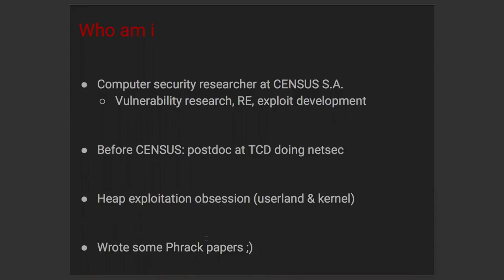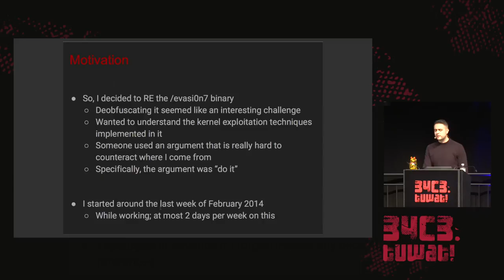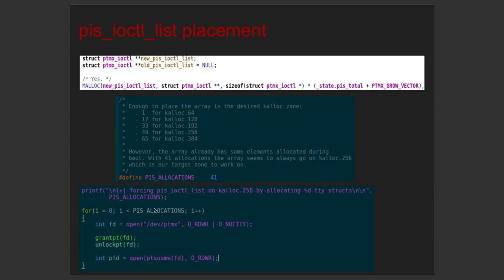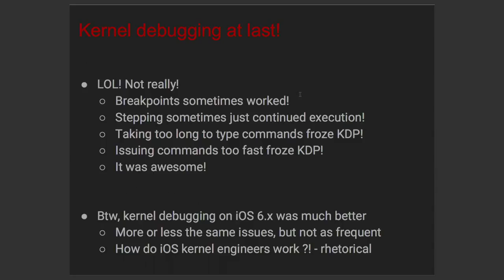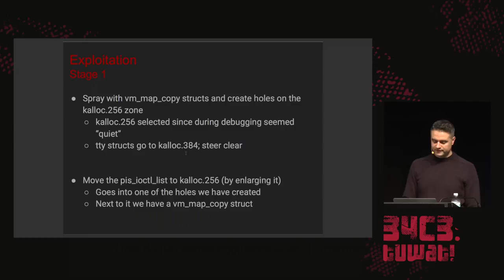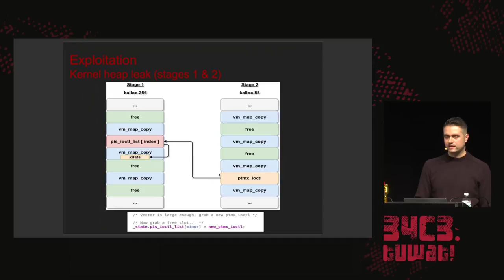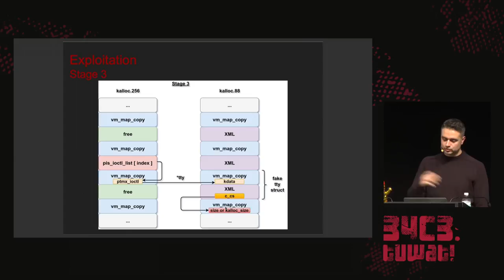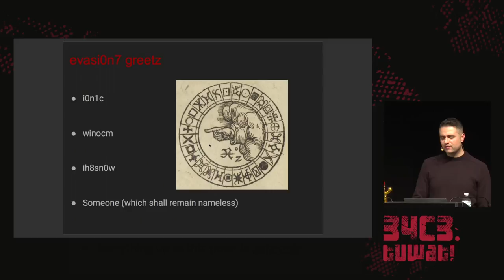34C3 - iOS kernel exploitation archaeology - deutsche Übersetzung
This talk presents the technical details and the process of reverse engineering and re-implementation of the evasi0n7 jailbreak&x27;s main kernel exploit. This work was done in late 2013, early 2014 (hence the &quot;archaeology&quot; in the title), however, it will provide insight into the kernel debugging setup for iOS devices (iDevices), the encountered difficulties and how they were overcome, all of which can be useful for current iOS kernel vulnerability research.

argp